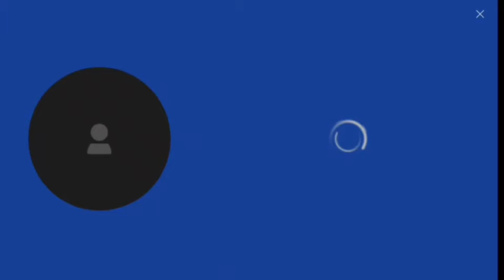CrackCraft |Episode 2|I Found New Member In my Realm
Join On my Group and page

Used in this video📲
: Nothing
Read now☝️